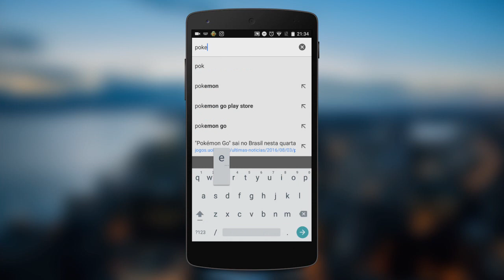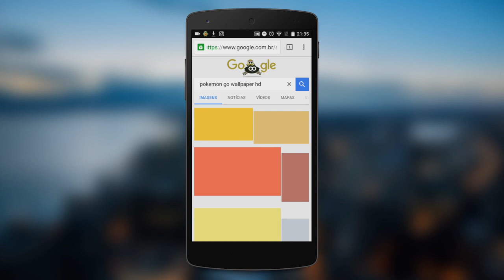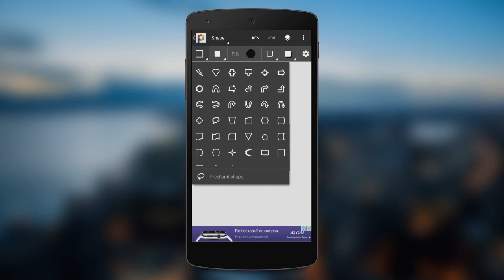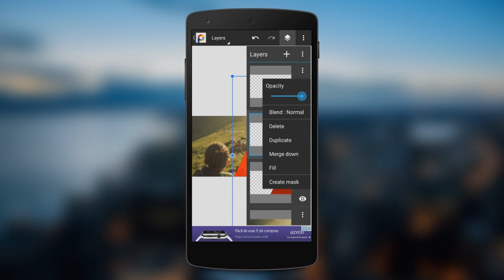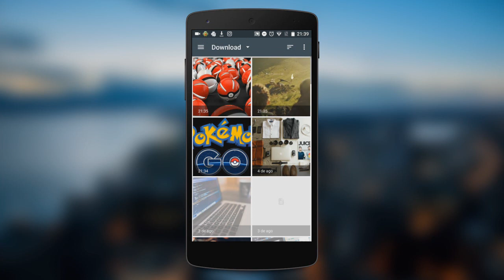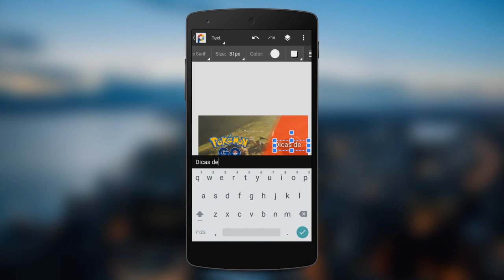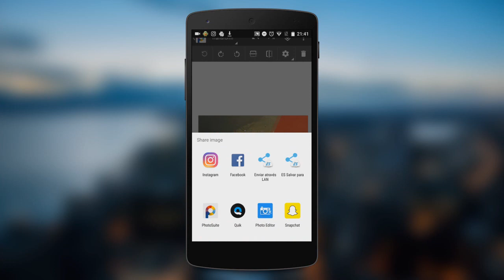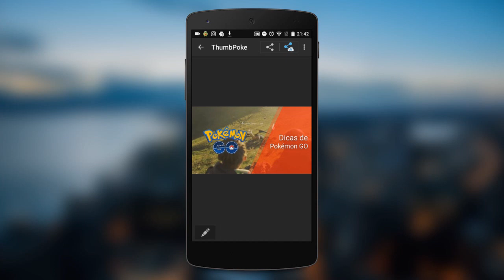Como fazer uma CAPA de VÍDEO para CANAL de GAMES (Pokémon GO, Minecraft e outros)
- Criando vídeos para YouTube pelo celular | Veja nesse tutorial como fazer uma CAPA de VÍDEO para CANAL de GAMES através do Android. Games como Pokémon GO, Minecraft e outros.

TECNODIA NETWORKS

TECNODIA CURSOS
Cursos on-line, conheça!

PORTAL TECNODIA
Notícias sobre tecnologia, games e cinema

TECNODIA RECOMENDA

tecnodia